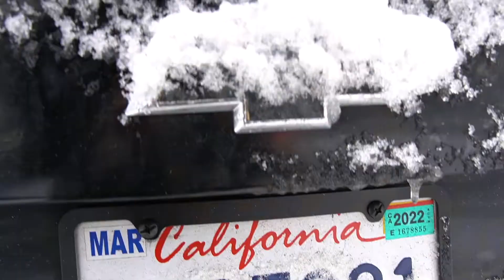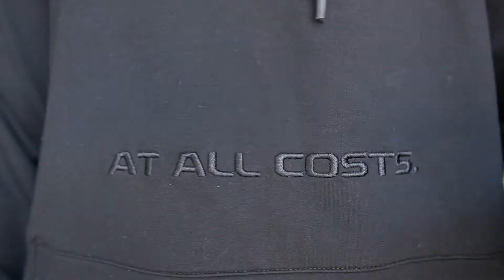Life Goals | Chest & Back | 20 Years Old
I discuss my 1,5 and 10 year life goals along with a titty and back workout throughout a day in my life.
Going to be super consistent on Youtube, it's time to grind baby.

Socials:
IG fonzian
Tik Tok ian fonz
YouTube Ian fonz

Personal Coaching/Programs:
Serious inquiries /workers only. I do not take everyone, be prepared to work.